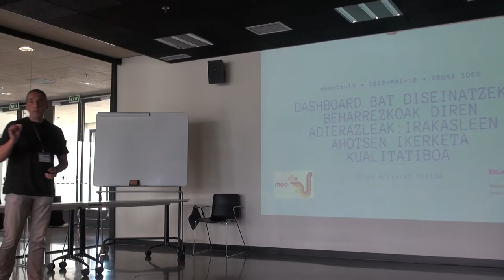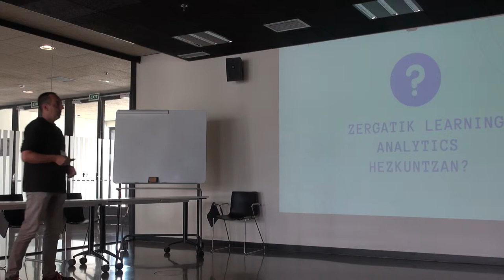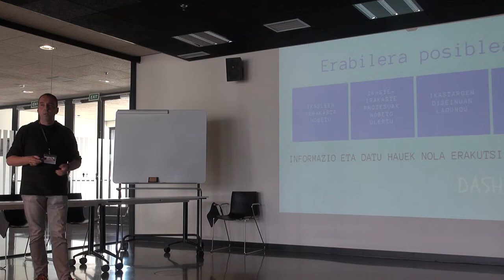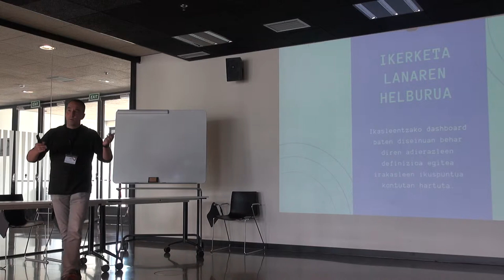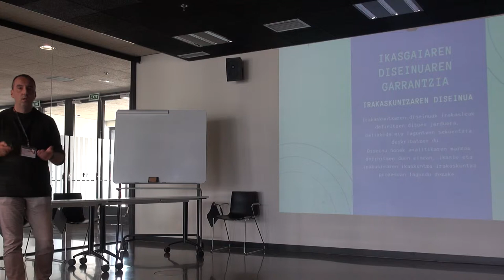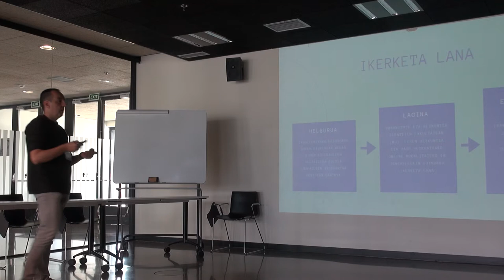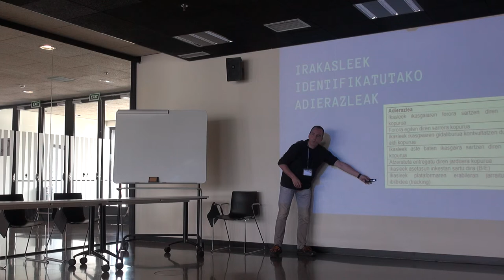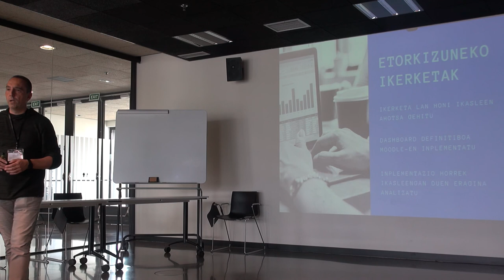Mooteu19 Irakasleen ahotsen ikerketa kualitatiboa by Inigo Arriaran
Irakasleen ahotsen ikerketa kualitatiboa by Iñigo Arriaran Mooteu19 Elkarlanean ekoiztuta MoodleMoot Euskadi 2019 & @BGNagusia CCbySA 2019. Info+